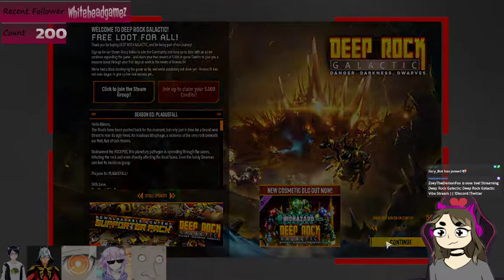Pump Those Jacks, Dwarfs! - Deep Rock Galactic (1)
Over the course of this like one and a half hour stream, I consumed the entire alcoholic beverage I had prepared